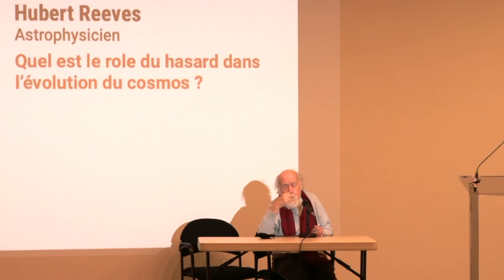LE PASSÉ ET LE FUTUR SONT-ILS DES ILLUSIONS ? | HUBERT REEVES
Conférence de presse pour le congrès mondial TimeWorld sur le Hasard, le 13 janvier 2021 à l'Hôtel de Ville de Paris.
Cette vidéo inédite est diffusée en hommage à Hubert Reeves qui s'en est allé vendredi 13 octobre 2023.